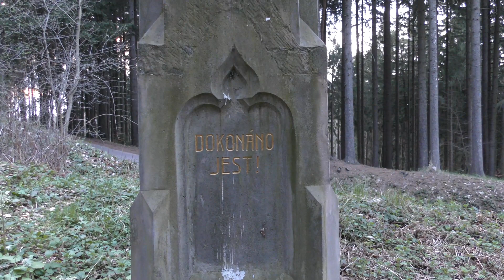Křížová cesta na Andrlův Chlum 14.4.2017